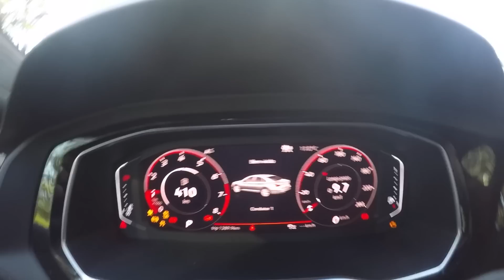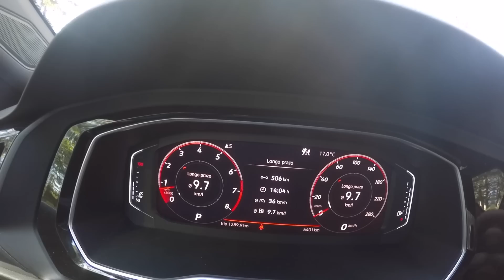VW Jetta GLI - MELHOR QUE PASSAT E CIVIC TURBO? - A Roda #105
Rrrrrrodei com o novo sedã esportivo da VW e conto absolutamente tudo o que você precisa saber dele. Com motor 2.0 de 230 cv, câmbio DSG de 6 marchas e 35,7 mkgf de torque, ele desafia tudo o que você pensa sobre sedãs até R$ 200 mil, e custando R$ 150 mil!
AQUI você também fica sabendo como ele anda, o quanto bebe e também o preço do seguro! Ah, e claro, se ele é melhor que Passat, Civic Turbo e Golf GTI, seu irmão de alma.

SIGAM-ME OS BONS NO INSTAGRAM!